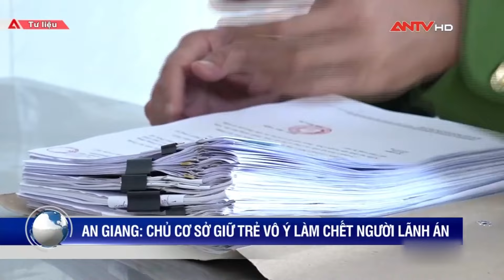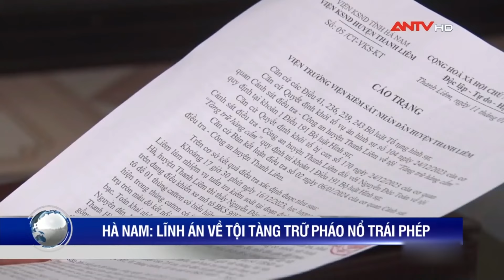Tin nhanh 20h ngày 29/1: Tuyên án chủ cơ sở giữ trẻ 'chui' vô ý làm bé trai tử vong ở An Giang |ANTV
Mời quý vị và các bạn xem thêm: Tin tức an ninh trật tự nóng, thời sự Việt Nam mới nhất 24h tối 29/1